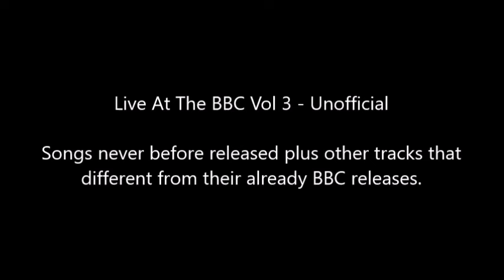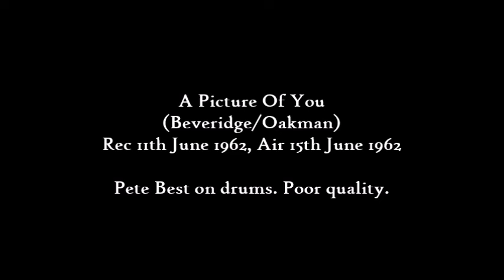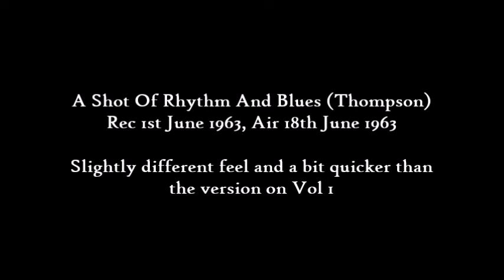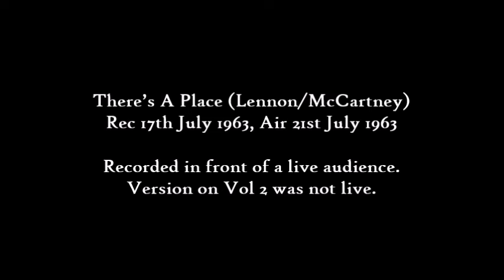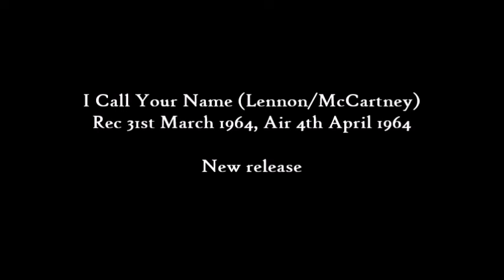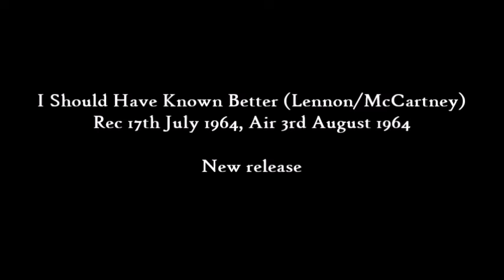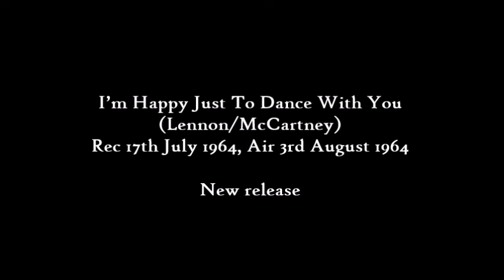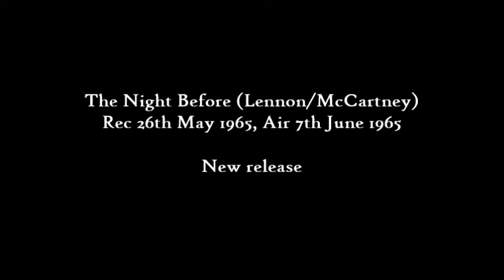The Beatles - Live At The BBC Vol. 3 - Unofficial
PLEASE READ NOTES BEFORE RATING OR COMMENTING!!!

Hi fellow Beatle fans,

I have compiled my own version of a new Volume 3 of the Live At The BBC. This includes all of the songs that have never been released in the Live At The BBC format as well as other songs that are in different in some way compared to the other BBC releases. And of course, I have included the witty conversations like the other releases.

QUALITY WARNING!!! Although some tracks are crystal clear, there are some that have poor quality. The first three tracks are by far the worst. There is clearly a reason they were over looked for the official releases.

Playhouse Theatre, Manchester – Live Audience
1. Dream Baby (Orbison) – Rec 7th March 1962, Air 8th March 1962 - New song, Pete Best on drums, poor quality
2. Besame Mucho (Velasquez) – Rec 11th June 1962, Air 15th June 1962 - New song, Pete Best on drums, poor quality
3. A Picture Of You (Beveridge/Oakman) – Rec 11th June 1962, Air 15th June 1962 - New song, Pete Best on drums, poor quality

4. Do You Want To Know A Secret (Lennon/McCartney) – Rec 6th March 1963, Air 12th March 1963 - Only known recording in front of a live audience. Version from Vol. 2 is not live.

Number 1 Studio Piccadilly Theatre, London
5. Side By Side (Wood) – Rec 1st April 1963, Air 15th May 1963 - Intro to one of the BBC shows. John and Paul do backup vocals.
6. Thank You Girl (Lennon/McCartney) – Rec 1st April 1963, Air 15th May 1963 - Not live. Version from Vol 1 was in front of a live audience.

Number 2 Studio, BBC Aeolian Hall, London
7. Pop Go The Beatles (Trad., Arr. Patrick) Rec 25th May 1963, Air 4th June 1963 - Intro to their own BBC show. Long Version.

BBC Paris Studio London
8. A Shot Of Rhythm And Blues (Thompson) Rec 1st June 1963, Air 18th June 1963 - slightly different feel and a little quicker.

9. A Taste Of Honey (Marlow/Scott) - Rec 19th June 1963, Air 23rd June 1963 - Recorded in front of a live audience. Version from Vol. 1 is not live.
10. From Me To You (Lennon/McCartney) - Rec 19th June 1963, Air 23rd June 1963 - Recorded in front of a live audience. Version from Vol. 1 is not live.

Playhouse Theatre, London – Live Audience
11. There’s A Place (Lennon/McCartney) Rec - 17th July 1963, Air 21st July 1963 - Recorded in front of a live audience. Version from Vol. 2 is not live.

12. Misery (Lennon/McCartney) Rec 3rd September 1964, Air 17th September 1963 - Listen to those drums!!! Ringo is higher in the mix compared to most of the BBC recordings. His bass drum is super fat in this. I love it!

13. Love Me Do (Lennon/McCartney) Rec 7th September 1963, Air 5th October 1963 - Version from Vol 1 is not in front of a live audience.

Playhouse Theatre, London
14. All I Want For Christmas (Trad.) Rec 17th December 1963, Air 21st December 1963
15. Crimble Medley (Eddie, Arr Lennon/McCartney) Rec 17th December 1963, Air 21st December 1963 - Both of these are some Christmas goofs.

Playhouse Theatre, Manchester
16. I Call Your Name (Lennon/McCartney) Rec 31st March 1964, Air 4th April 1964 - New song
17. Sure To Fall (In Love With You) (Perkins/Claunch/Cantrell) Rec 31st March 1964, Air 4th April 1964 - Ringo plays this slightly different to the Vol 1 and 2 releases. He plays double time in the bridge which changes the feel slightly. I prefer it now!

18. I Should Have Known Better (Lennon/McCartney) Rec 17th July 1964, Air 3rd August 1964 - New song
19. If I Fell (Lennon/McCartney) Rec 17th July 1964, Air 3rd August 1964 - This doesn't have the double tracking of the vocals like Vol.2 has. I prefer the single track vocals for this song.
20. A Hard Day’s Night (Lennon/McCartney) Rec 17th July 1964, Air 3rd August 1964 - double track vocals unlike Vol.1 but most importantly, no horrible edit of the album solo. George plays this solo live with the rest of the band.
21. I’m Happy Just To Dance With You (Lennon/McCartney) Rec 17th July 1964, Air 3rd August 1964
22. I’m A Loser (Lennon/McCartney) Rec 26th May 1965, Air 7th June 1965 - John messes up some of the words plus sing "Under this wig I am wearing a tie!" haha
23. The Night Before (Lennon/McCartney) Rec 26th May 1965, Air 7th June 1965 new song.